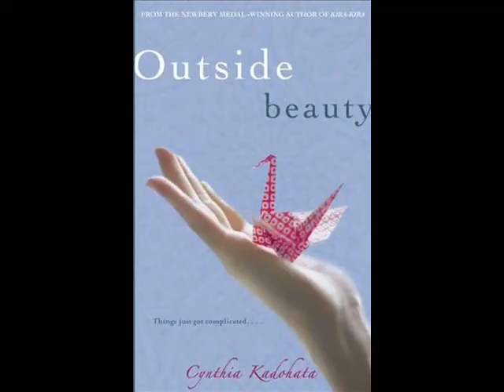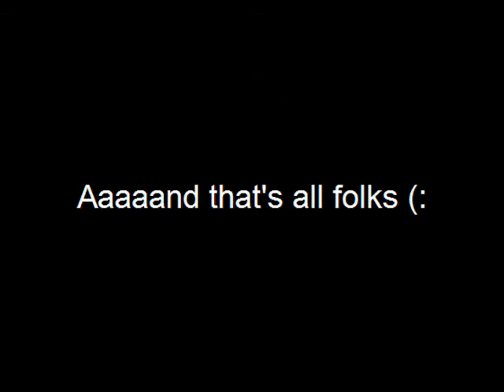Outside Beauty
A short summary of the book outside beauty made for my english class.